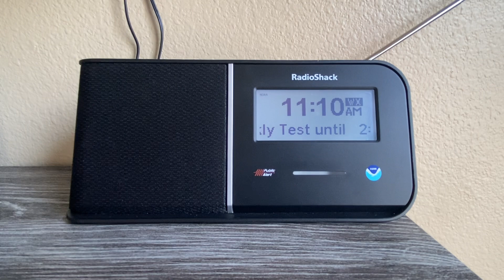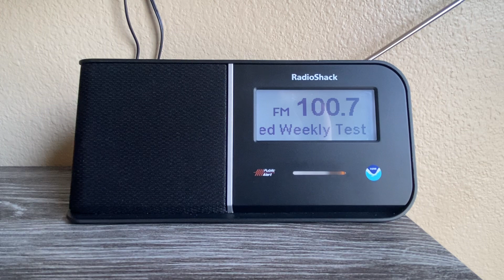First RWT on the 996! Required Weekly Test on WXJ97 & 100.7 K264AS. [EAS #1,575 - #1,576]